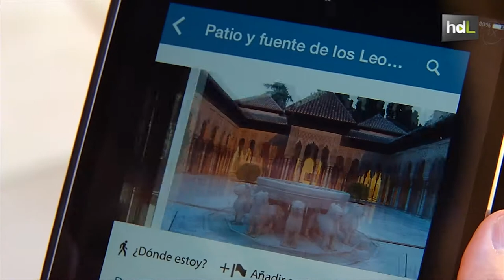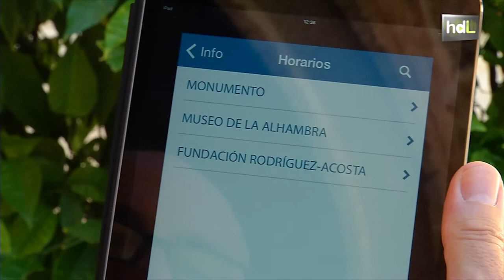HDL La Alhambra en el móvil con una app fruto de la investigación y restauración del monumento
La Alhambra llega al móvil. Los visitantes del monumento granadino tienen una nueva herramienta para hacer más fácil su visita. La nueva app contiene la información más reciente sobre todos los aspectos del recinto, en una adaptación al siglo XXI de la Guía Oficial en papel.